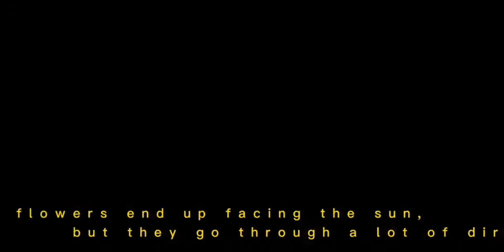HIRAYA 2: BEHIND "ALECTRONA" dance entry by Julliana